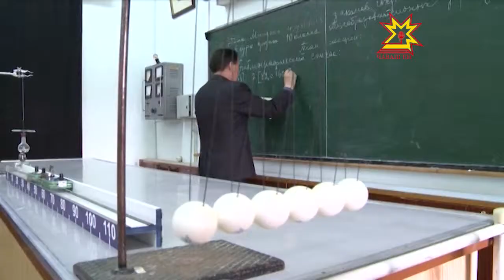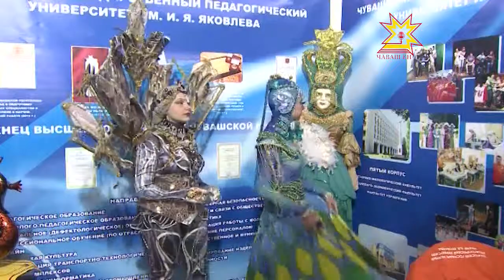Чăваш патшалăх педагогика университечĕ - «Регионсем - чикĕсĕр хутшăну» курава хутшăнакан